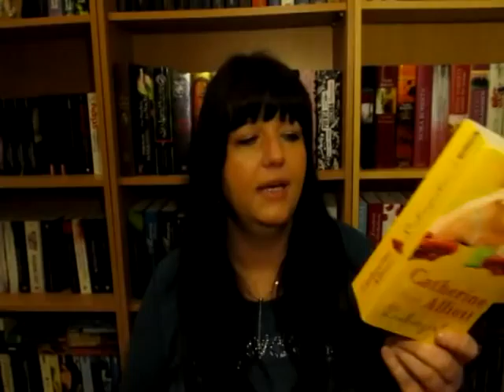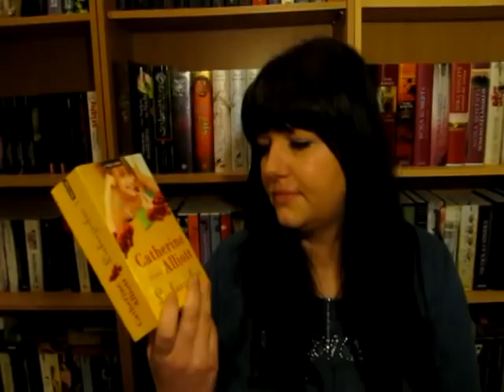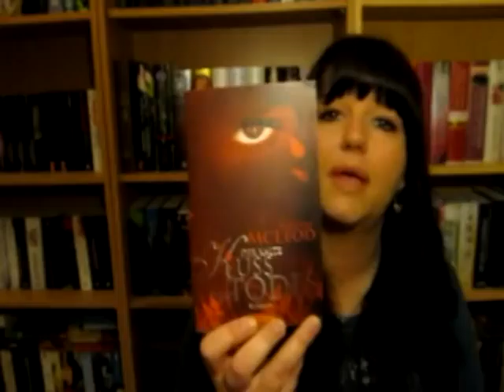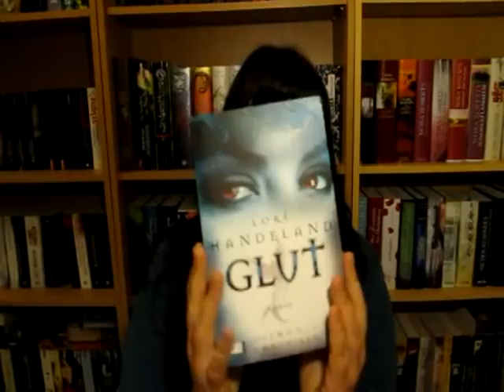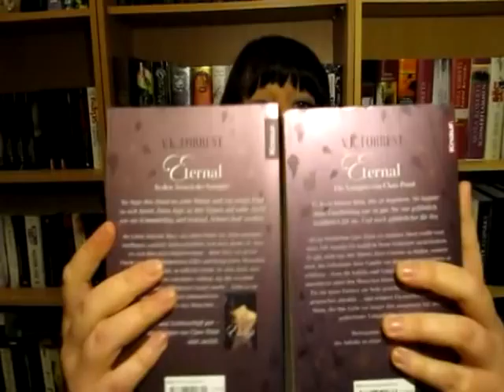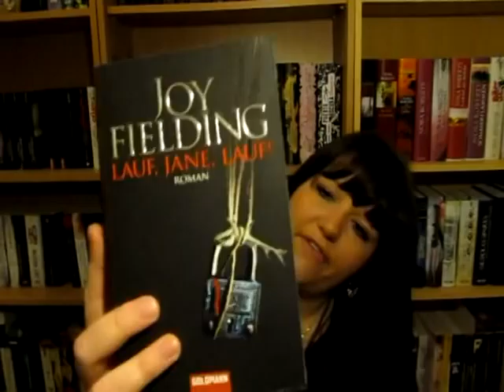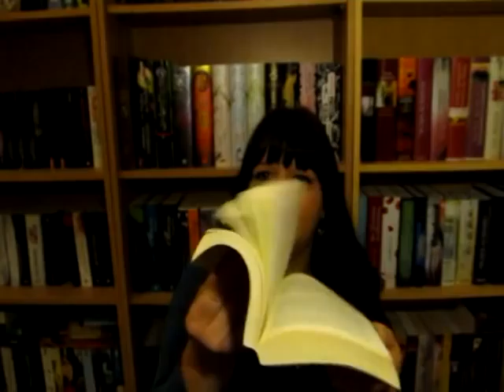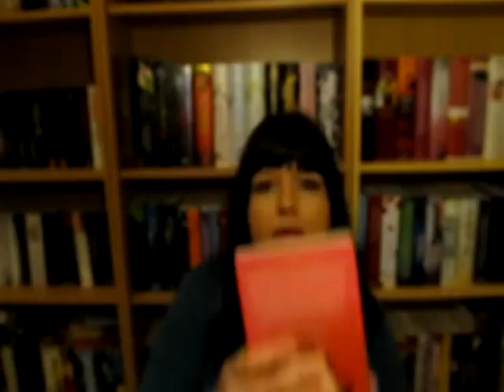Der Regenbogen TAG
Mein Beitrag zum Regenbogen TAG =D